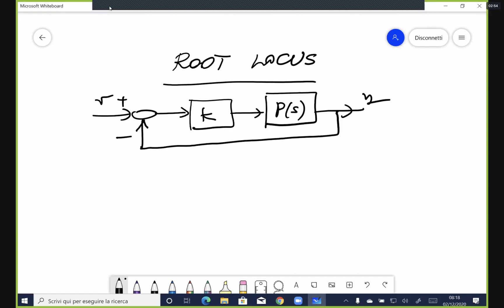Control system (39)(2 dec)